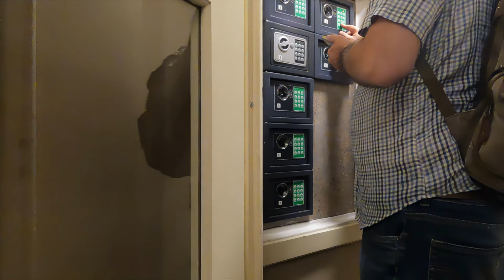Du lịch PRAHA Cộng Hoà SÉC, một trong những thành phố cổ kính đẹp nhất Châu Âu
Gia Đình Phượt sẽ đưa bạn đến thủ đô tuyệt đẹp của Cộng Hoà Séc - Praha, thông qua tour xe đạp. Hãy cùng chúng tôi khám phá những điểm du lịch nổi tiếng ở trung tâm thành phố và tận hưởng cảm giác thư giãn trên con sông chia thành phố ra làm hai phần riêng biệt. Khu phố cổ của Prague được bảo tồn rất tốt với những con đường đá và rất nhiều công trình kiến trúc đã tồn tại hàng ngàn năm. Prague có lẽ là thành phố giữ được nhiều công trình cổ nhất ở Châu Âu do ít bị ảnh hưởng bởi thế chiến thứ 2. Hãy cùng chúng tôi trải nghiệm những khoảnh khắc đáng nhớ tại Praha.

Bạn định sắp đi du lịch và muốn khuyến khích chúng tôi sản xuất nhiều video nội dung du lịch hơn?

Đặt chuyến đi tiếp theo của bạn qua liên kết liên kết liên kết của chúng tôi dưới đây. Giá vẫn không đổi đối với bạn và chúng tôi sẽ nhận được một khoản hoa hồng nhỏ để hỗ trợ việc sản xuất video.

Dưới đây là tất cả các trang web chúng tôi thích sử dụng khi đi du lịch:

Đặt chuyến

Hướng dẫn viên du lịch

Vé bảo tàng và hoạt động

Bảo hiểm du lịch

Mua eSim để có dữ liệu điện thoại từ ngày đầu tiên bạn đến.

Xin chân thành cảm ơn sự theo dõi và ủng của Gia Đình Phượt!

00:00 - phần giới thiệu / khách sạn ăn sáng
00:55 - Từ München đến Praha
02:45 - AirBnB
03:39 - Chuyến đi bằng xe đạp
07:30 - Chợ thực phẩm địa phương
07:48 - Đi bộ trên phố
08:17 - Cầu Charles
09:09 - Cửa hàng kẹo
9:39 - Tập tiếp theo

Prague - thành phố phim trường Hollywood
Được mệnh danh là thành phố vạn tháp, thủ đô hơn 1.000 năm tuổi của Czech có vô số tòa nhà mái vòm tráng lệ, những tòa tháp cổ cao vút theo phong cách Gothic, Barốc, Phục Hưng và Art Nouveau, được chọn làm bối cảnh yêu thích của các phim bom tấn Hollywood như "Khắc tinh của ma cà rồng Van Helsing", "Nhiệm vụ bất khả thi"...

Đáng kể đến là lâu đài Prague, từng là nơi ở của các vua Bohemia và ngày nay là dinh thự chính thức của Tổng thống Cộng hòa Czech. Lâu đài cổ lớn nhất thế giới này thu hút đông du khách tham quan nhất nhờ sở hữu một số công trình kiến trúc đỉnh cao của thiên niên kỷ trước như nhà thờ thánh Vitus, nhà thờ thánh George, tháp Powder, Cung điện Hoàng gia cũ, Hội trường Vladislav rộng đến mức nó có thể sử dụng tổ chức một giải đấu thương thời Trung cổ.

Ngoài ra còn có Loreto, điểm hành hương theo lối kiến trúc Barốc với bộ sưu tập quý hiếm các vật dụng phục vụ nghi lễ nhà thờ từ thế kỷ thứ 16 đến 18, trong đó có Prague Sun, một bình thánh thể được nạm 6.222 viên kim cương.
© Bản quyền thuộc về Gia Đình Phượt
© Copyright by Gia Đình Phượt & METUB Network ☞ Do not Reup!